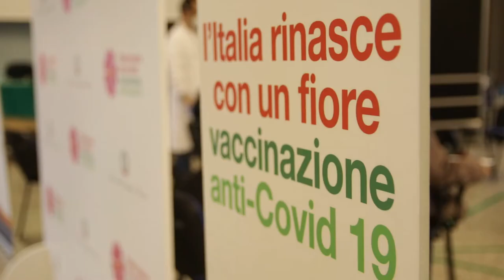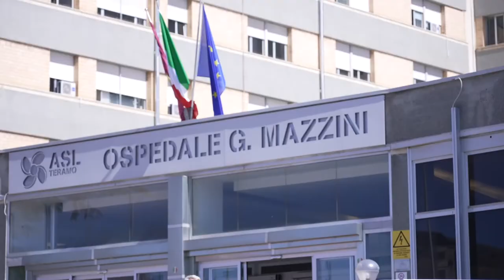Covid: scendono i ricoveri in ospedale e in terapia intensiva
Stabile il numero di contagi Covid in provincia di Teramo mentre scendono i ricoveri in ospedale e soprattutto nelle terapie intensive. L'Asl di Teramo annuncia di aver individuato 5 grandi hub vaccinali sul territorio per effettuare la vaccinazione di massa e presenta 5 nuovi primari di unità complesse.